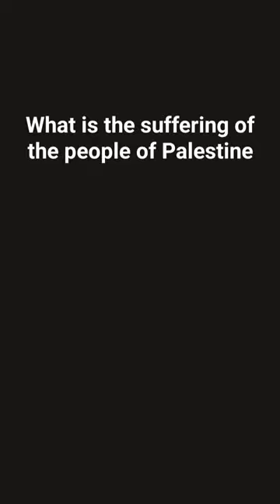What is the suffering of the people of Palestine😟😭😭